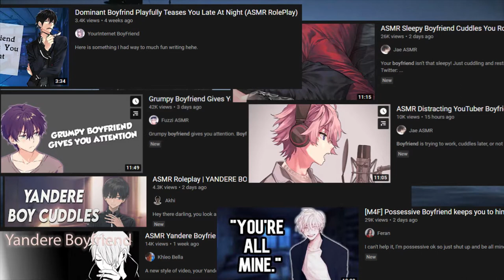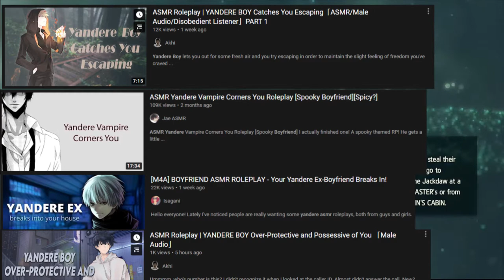The ASMR community is REALLY UNORIGINAL!! |RANT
Give me some feedback on the video so i can improve.